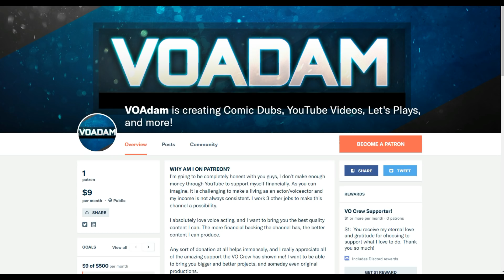[Comic Dubs] Cuphead Comic Dubs #37 - Cuphead Comics! Cuphead Fanart! Cuphead Memes!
Videos for kids!  Comics for Kids!  Fun videos for kids!